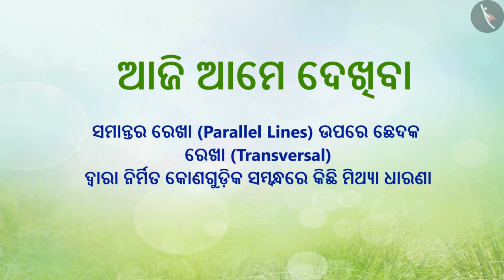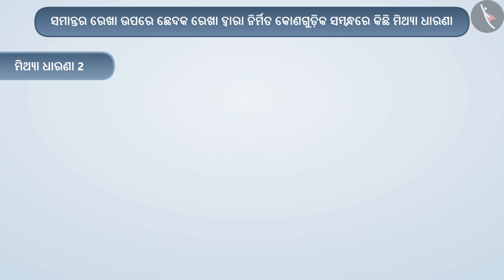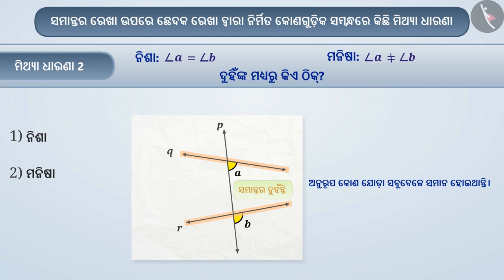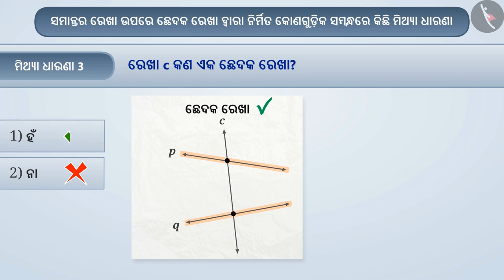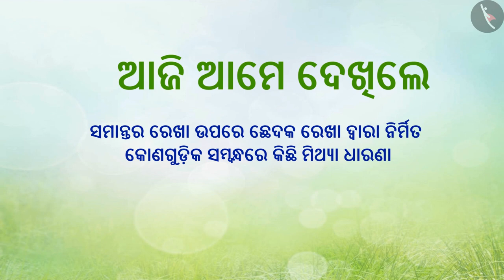ସମାନ୍ତରାଳ ରେଖା ଉପରେ କୋଣ | Part 4/4 | Angles made on Parallel Lines | Odia | Class 7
ସମାନ୍ତରାଳ ରେଖା ଉପରେ କୋଣ | Part 4/4 | Angles made on Parallel Lines | Odia | Class 7 | ରେଖା ଓ କୋଣ  | कक्षा 7 | NCERT | ରେଖା ଓ କୋଣ

Angles made on Parallel Lines | Lines and Angles | Grade 7 | NCERT | Lines and angles

Welcome to part 4 of Angles made on Parallel Lines. In this video, we will discuss various misconceptions and/or common errors related to Angles made on Parallel Lines.